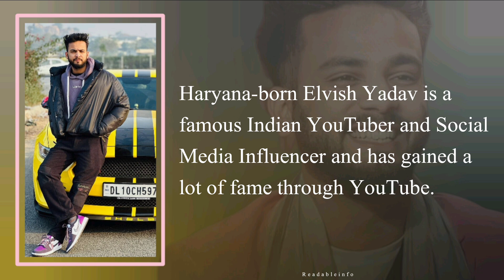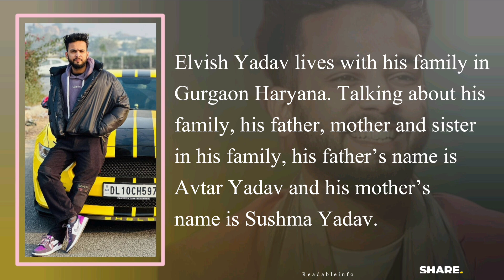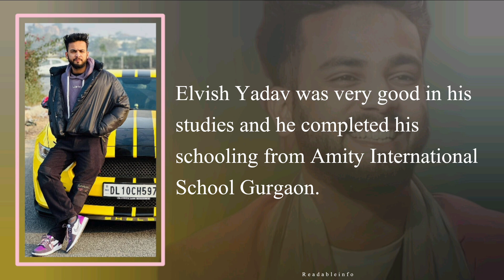Elvish Yadav Life Story - Information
Elvish Yadav